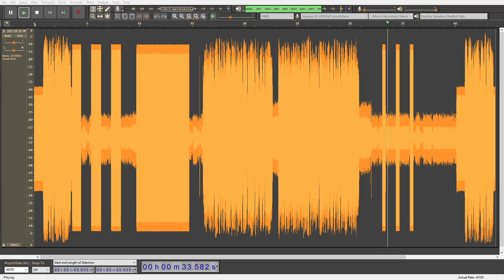An Hour and 17 Minutes Late.... | EAS# 275- Georgia Required Monthly Test on WZGC (KPL20 relay)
I only got the KPL20 relay because I was recording on audacity to get WZGC directly. buuuuuut I set the timer record to start at 1:00 and end at 1:30. lesson learned

I'm counting this one as an EAS because its a local alert I have no other audio of